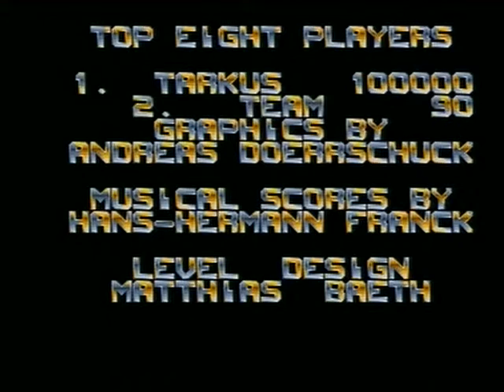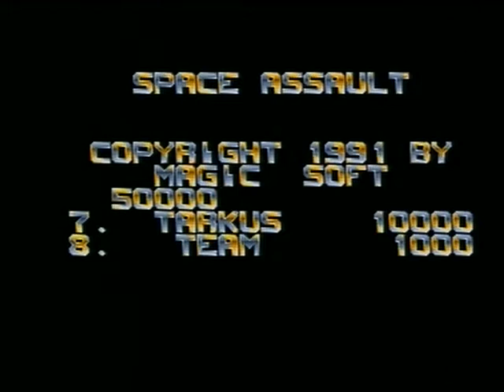SPACE ASSAULT (AMIGA - FULL GAME)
Zeus presents Space Assault (un-emulated) for the Amiga A500, a true classic from the golden era of amiga gaming which must not be forgotten alongside the software house and all programmers that were involved in making this game.

Not a bad little shooter, nice little intro, nice title music, ok in-game music even though it seems to never change, fast paced and playable, not bad.
I have used the infinite lives trainer so i could upload the entire game for your viewing pleasure.

A huge thanks goes out to fellow youtuber alex76gr for obtaining this game for my amiga, check out his channel for some really cool retro gaming stuff!